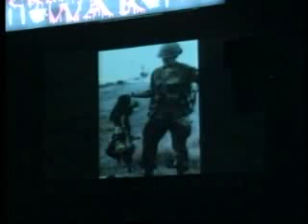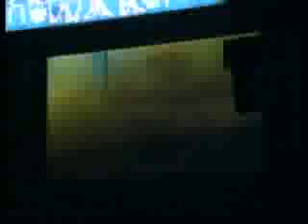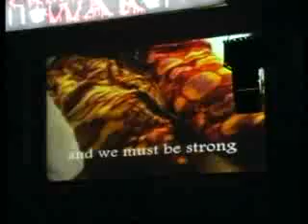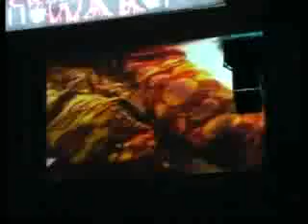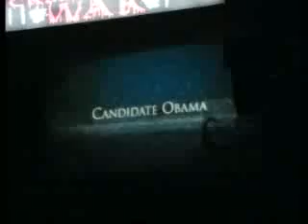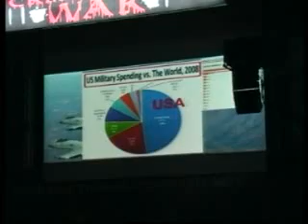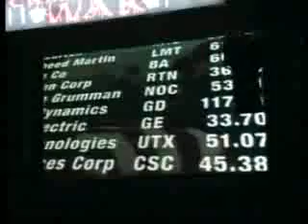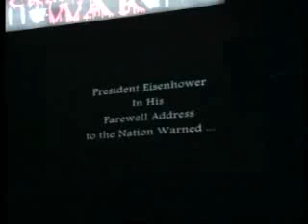Opening Ceremony 2/3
International Conference & Exhibition - Criminalise War